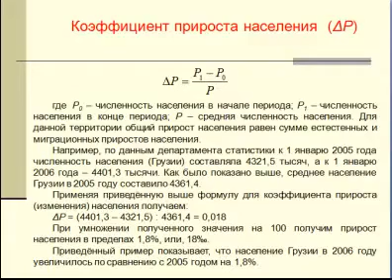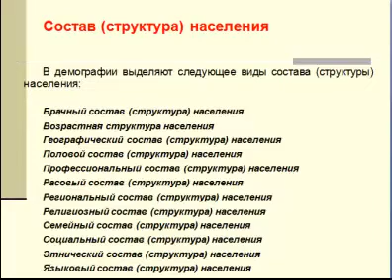Г. Цуладзе, Демографический портрет Юж. Кавказа III (2)